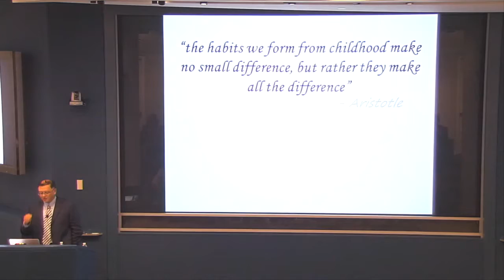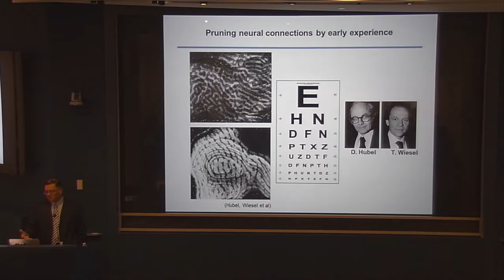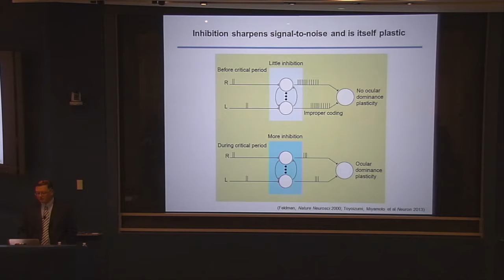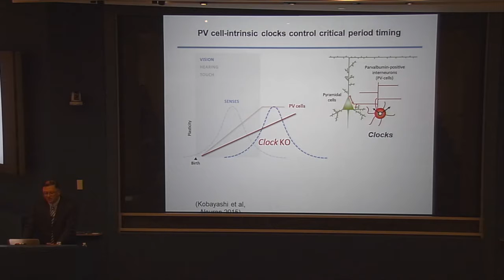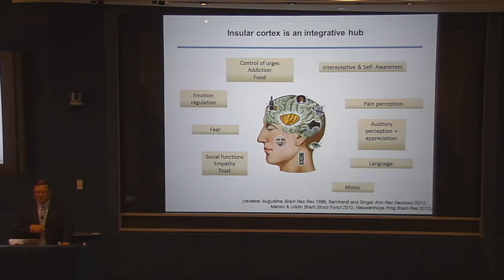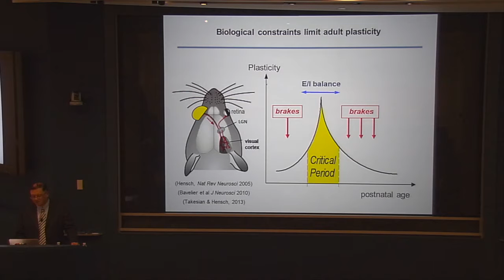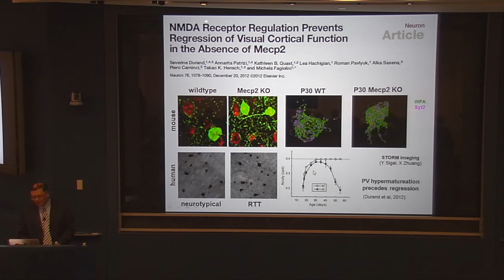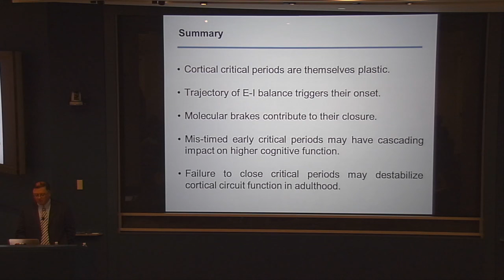Takao Hensch - Timing Mechanisms of Critical Periods in Brain Development (September 30, 2015)